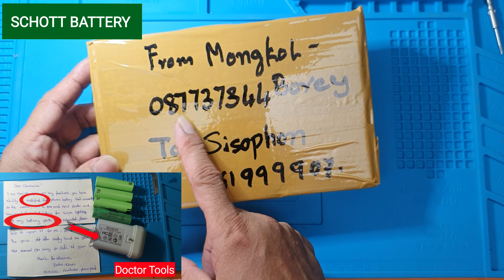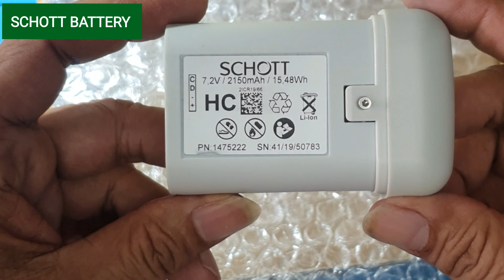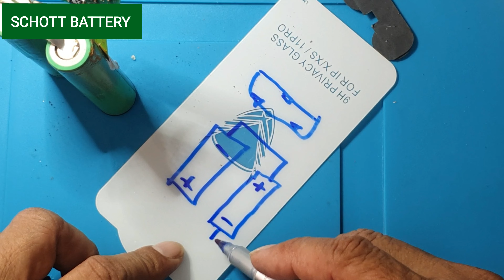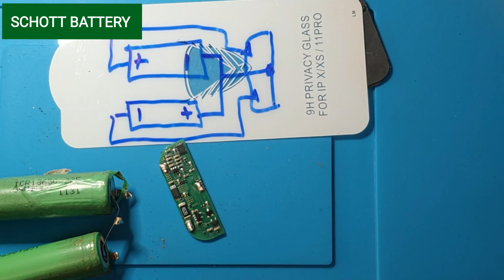How To Disassembly Schott Battery | How To Replace Inside Battery Of Schott Battery Pack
In this tutorial you can do it yourself how to replace inside batteries of SCHOTT Battery Pack Easy and Safety hobby,
The battery available at computer shop , Spot welding can borrow from phone repair shack or shop,

In this tutorial video #@Sanservice working for transferring knowledge and may be used as apart of electronics phones repair learning process,
more interactive and specific than a book or any phone repairing shack, a tutorial seeks to teach by showing exactly practice
and supply the information to complete a certain task, also audience become a responsible person on their small parts of electronics hobby jobs.

This is the un-stress links

But #@SanService will not responsibility for any danages cause of your following our videos,
you your personal career responsibility, what it is ,and what it is not.

Thank you very much for your watching our videos, for release stress or improvement your skills

Best and God bless you
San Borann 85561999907